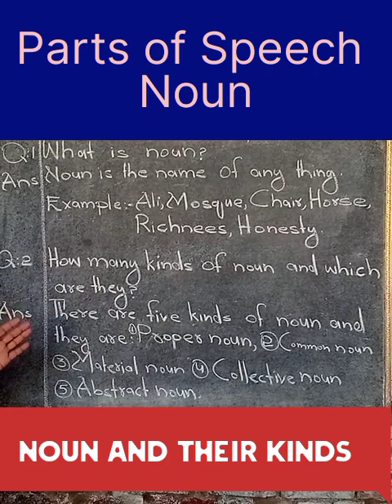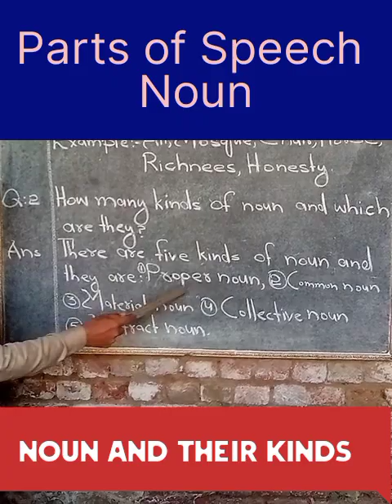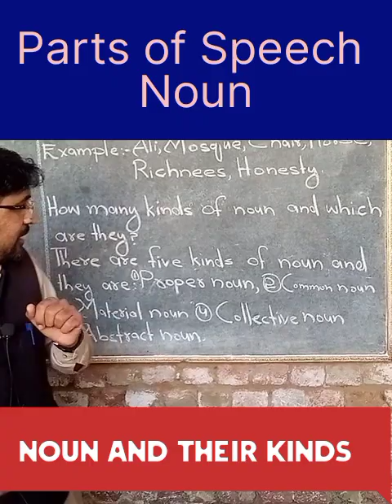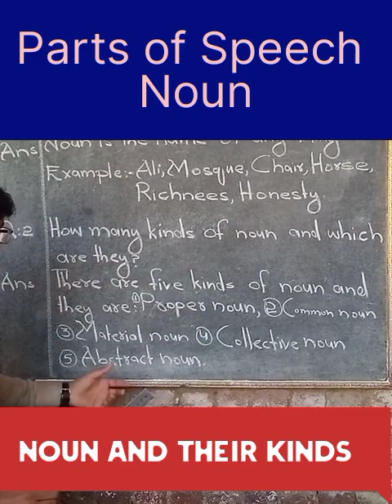Noun and their Kinds